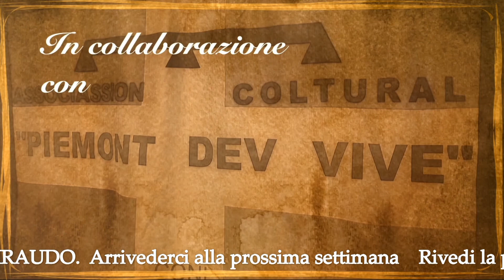Parloma e cantoma an piemontèis 7/4/2022 - TELEGRANDA (ch 81)